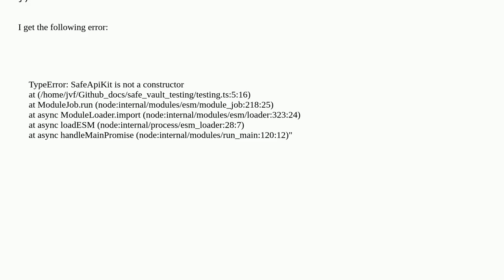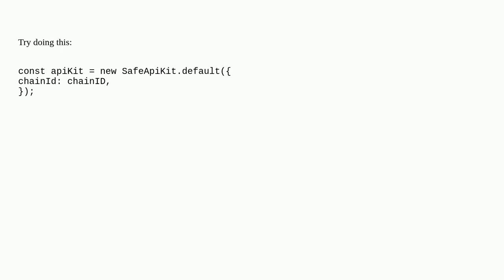Ethereum: Trouble using safe-api-kit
Trouble using safe-api-kit

A special thanks goes out to the community

  safe-core safe-core-sdk